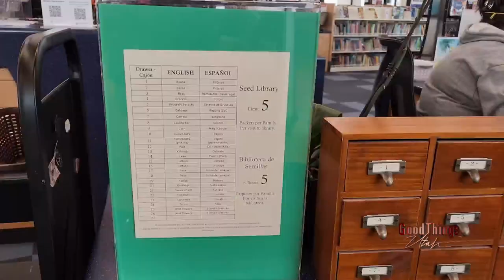Planting seeds at SL County library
See whats in store at county library